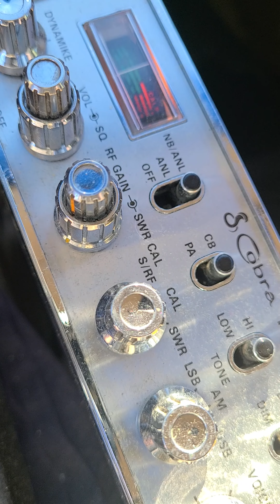2722 409GA FlashlightMobile 218GA 1Adam12